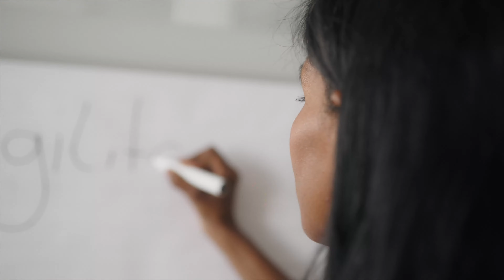Volkswagen Financial Services - Your key to mobility!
Ob Job, Ausbildung oder Duales Studium - wir bieten vielfältige Einstiegsmöglichkeiten!

Wir sind der Schlüssel zur Mobilität -  Steig ein und sei Teil dieser aufregenden Reise!

Werde Teil des Vorreiters für innovative Mobilitäts- und Finanzdienstleistungen und entdecke die spannenden Möglichkeiten bei Volkswagen Financial Services.